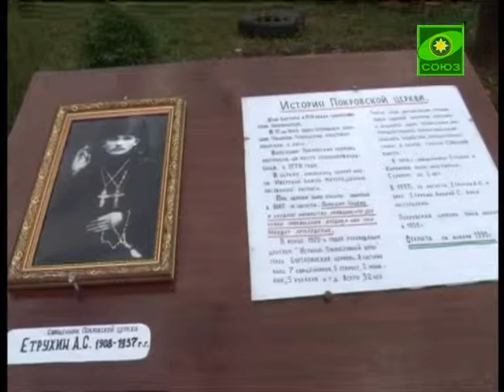В последнюю неделю Пасхи Христовой еп. Канашски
В последнюю неделю Пасхи Христовой епископ Канашский и Янтиковский Стефан, совершил Божественную литургию в храме Покрова Пресвятой Богородицы села Буртасы Урмарского района.